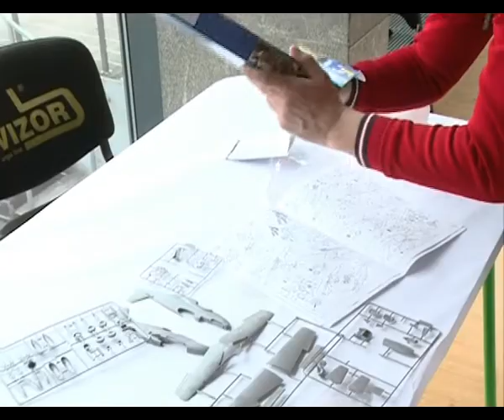Maketarska izložba 2015 - Bel TV prilog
Bel TV prilog o maketarskoj izložbi u organizaciji Maketarskog kluba Kastel, Banjaluka, februar 2015